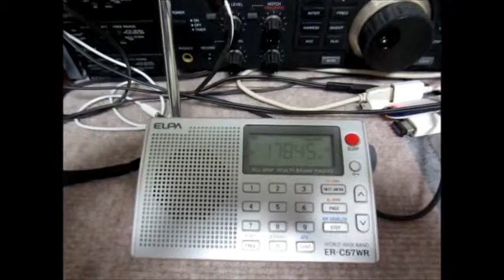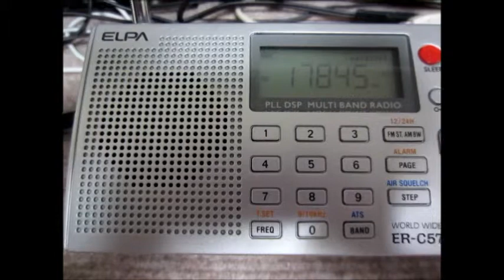17845kHz Radio Ergo (Presumed)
Received in Yokohama, Japan at 12:11 UTC on November 2, 2015